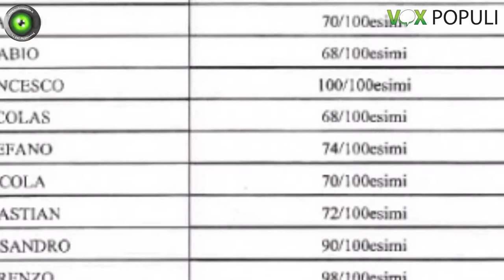Vox Populi a Voghera - Maturità, cresce l'ansia: consigli e pareri dei vogheresi